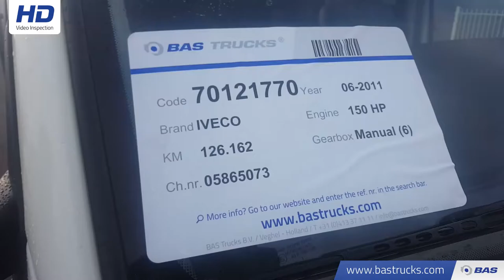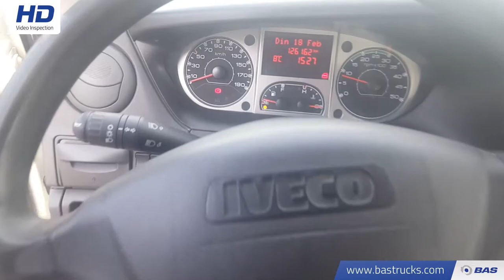70121770 IVECO Daily